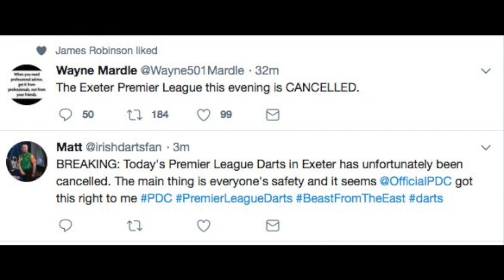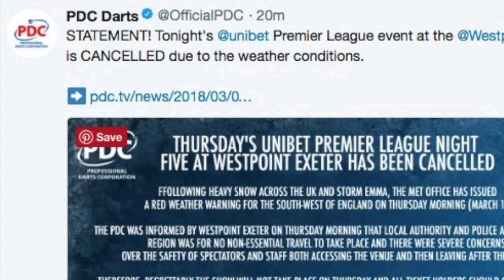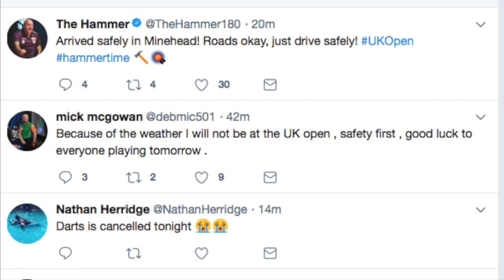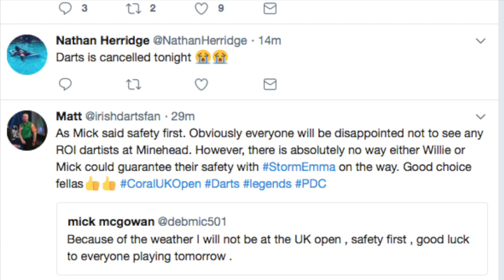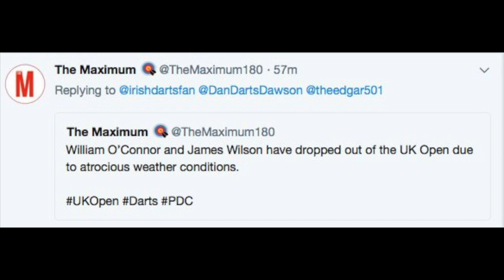CANCELLED Night 5 of Unibet180 Premier League! Heavy Snow & Storm Emma Forces Some to Miss UK Open!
Night 5 of the Unibet180 Premier League has been cancelled by the PDC because of blizzard-like conditions, heavy snow and ice across the southwest of England. A few players have already pulled out of @Coral UK Open. No darts today.